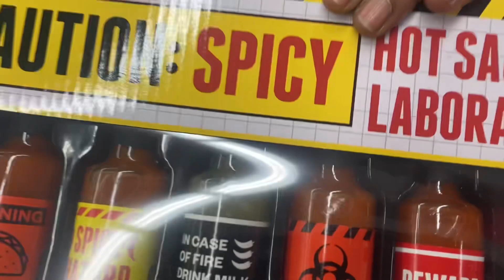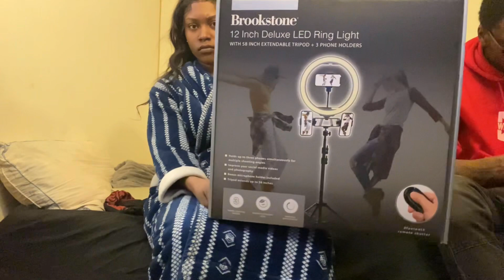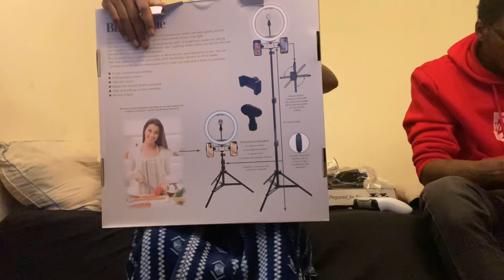Small Shopping Vlog /I Got A new Ring Light !!!!!!!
Hey MINKGALOUR FAMILY ,IF YOU HAVE not ALREADY PLEASE LIKE THIS VIDEO SUBSCRIBE ,and join the family .All my links will be below 👇🏾👇🏾👇🏾👇🏾 if you guys want to see any new content just comment and I’ll make it happen.

00:00 intro
0:57.    Arrived at store
2:42 spicy hot sauce
3:58 unboxing my ring light
4:24 putting ring light together

⚫️PLEASE DO NOT COME TO MY CHANNEL WITH HATE OR RUDE COMMENTS THANK YOU LOVE YOU ALL!❤️❤️❤️❤️❤️❤️❤️❤️❤️❤️❤️